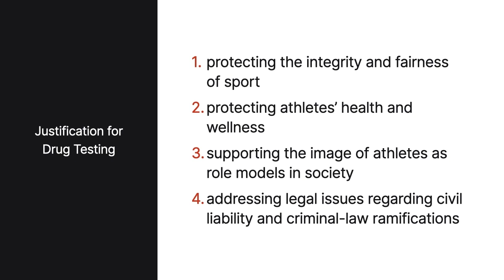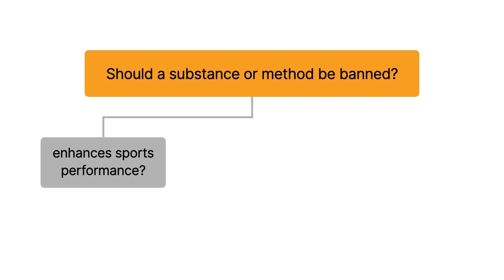Sports Law | Anti-Doping Agencies | Lesson 16 of 36